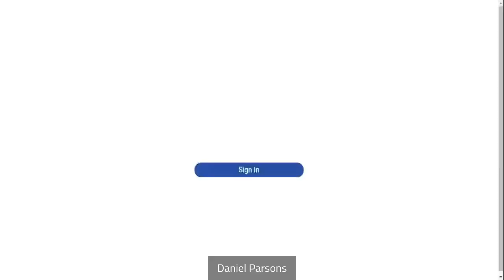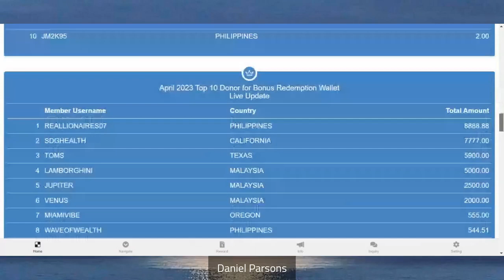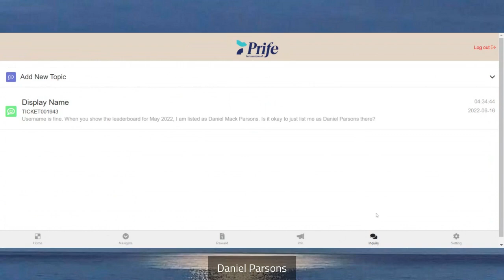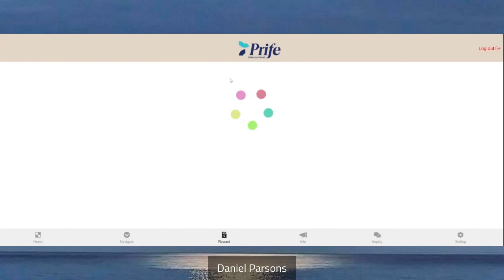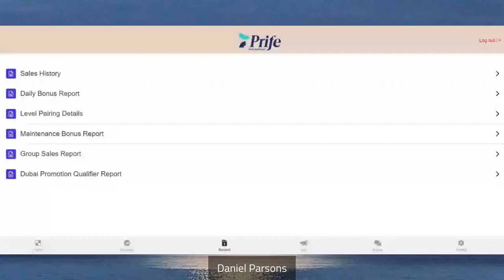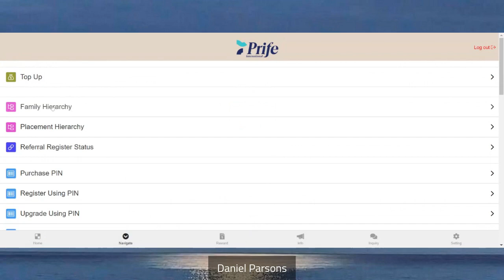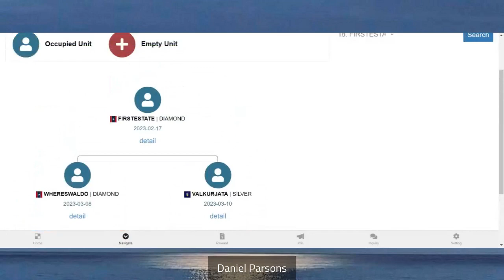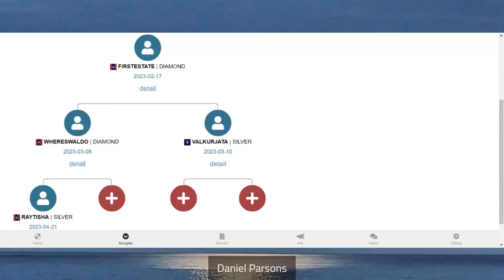How To Place New People In Prife iTeraCare Business & Back Office Training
Make sure you get with your sponsor to understand the way to build your binary. It is a different process that you want to use to pick up $80 Level Pairing Bonuses on every 2 people that you sponsor. Stockists Ship Your Order From Many Distribution Centers Around the World. Business Is Not A Pyramid Scam, Very Experienced Owners, Sold As Home Use Device So No Legal Liability, Get An LLC If You Are Concerned.